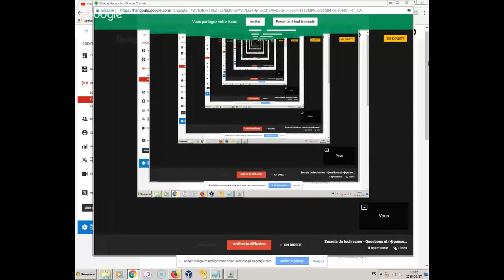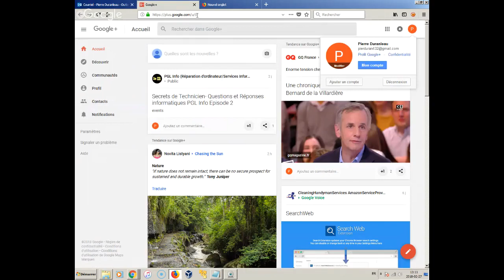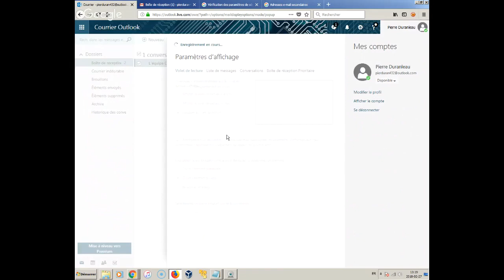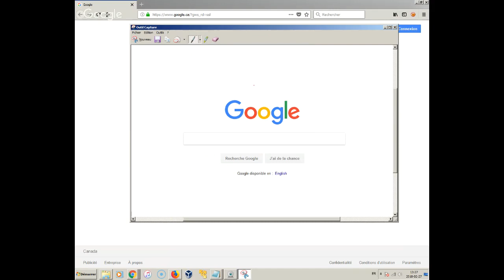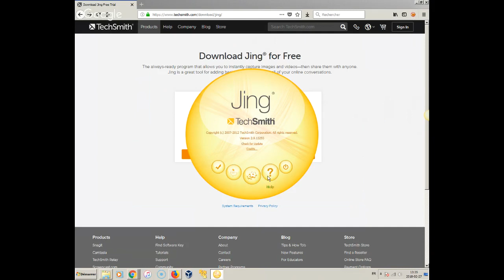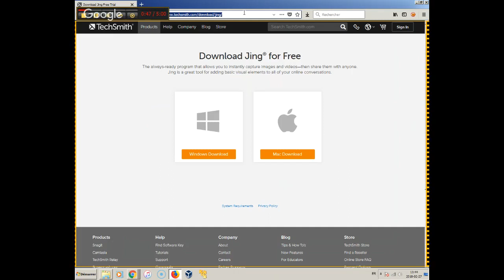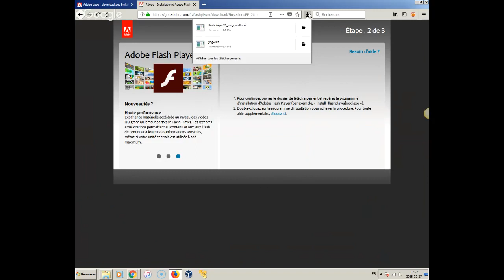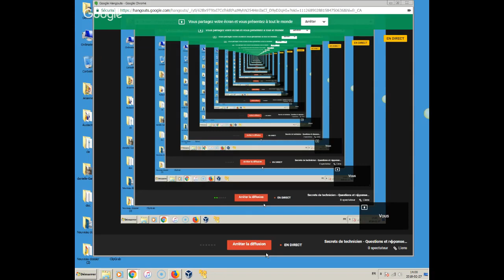Secrets de technicien - Questions et réponses informatiques Episode 2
Vos questions et réponses du technicien informatique de PGL Info.